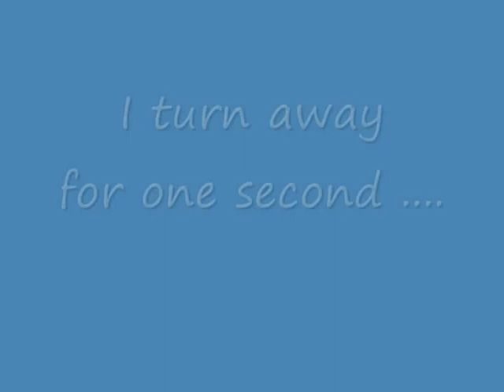FunBat Maiden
FunBat SPAD Coroplast version
2410-12D motor, 9X4.7 prop, 1250/3S battery.